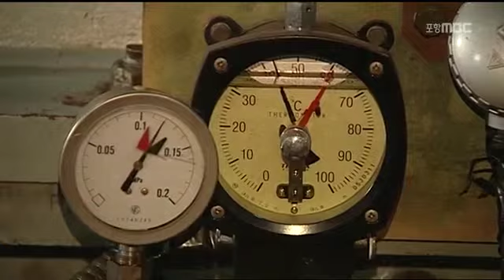[포항MBC뉴스]포항제철소, 발전설비 2곳 합리화 사업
포항제철소, 발전설비 2곳 합리화 사업